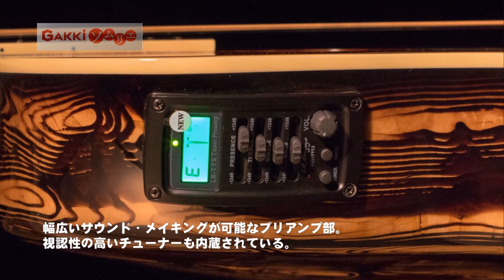【GAKKIソムリエ/試奏動画】CRAFTER WB-400CE